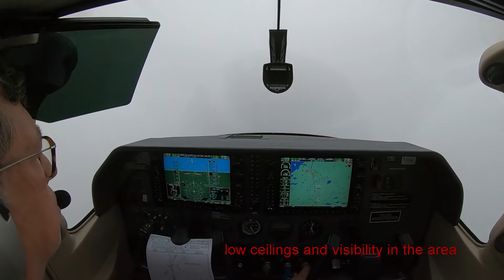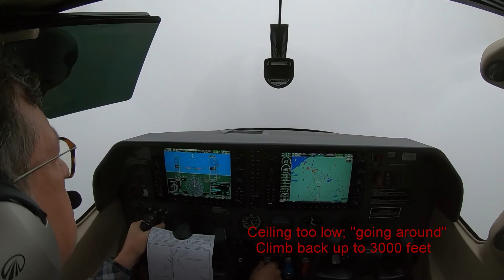5Feb19 IFR missed at LBX short version